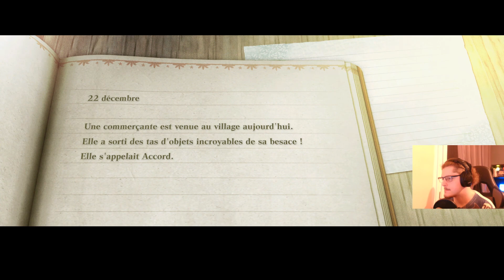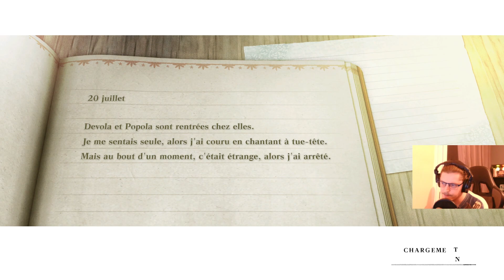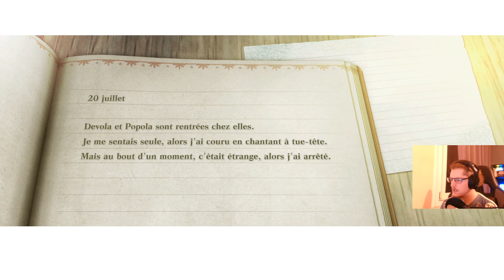Nier Replicant #18 : Il n'a pas changé ce bon vieux Émile ... oh wait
Je connaissais Émile de Nier Automata, et je me demandais comment, et dans quelles circonstances, ce pseudo Lee Sin allait se transformer. J'ai maintenant la réponse.